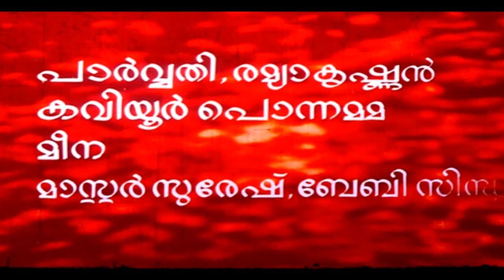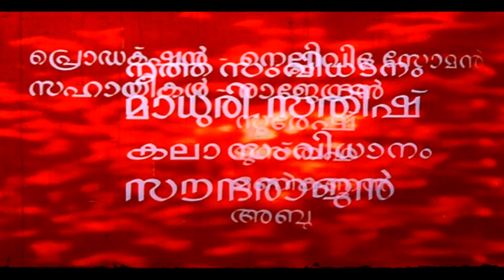Super Hit Malayalam Full Movie | Devadas | 1080p | Ft.Venu Nagavally | Parvathi | Jagathi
Devadas is a Malayalam film, based on the Sharat Chandra Chattopadhyay novel, Devdas.The music was composed by K. Raghavan and Mohan Sithara, with lyrics by P. Bhaskaran.
Two childhood friends meet after years and express their desire to get married. However, his family disapproves of their relationship.